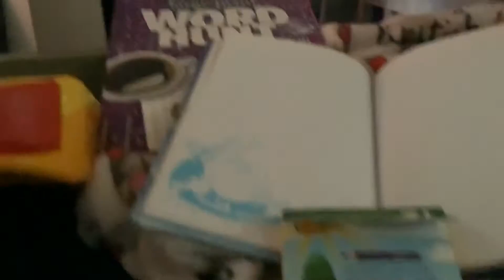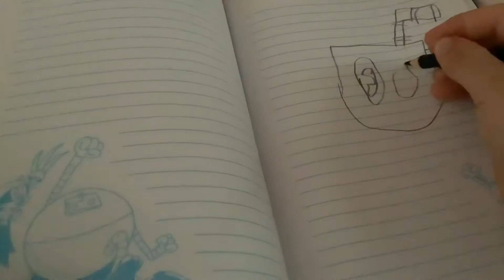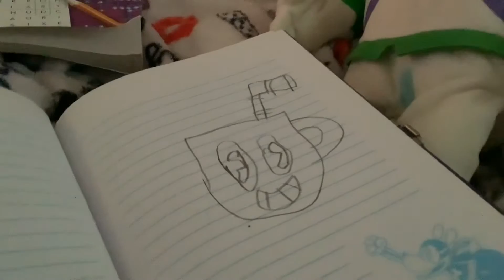The sleepover part 2